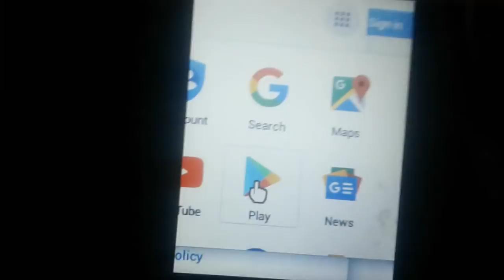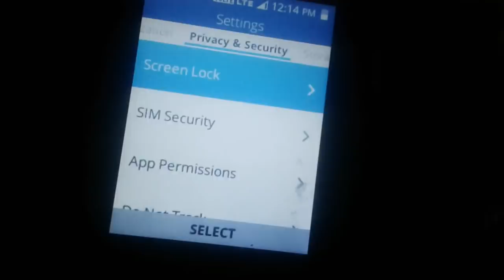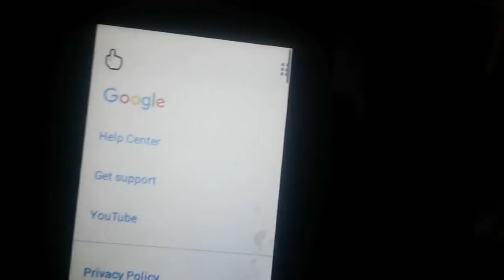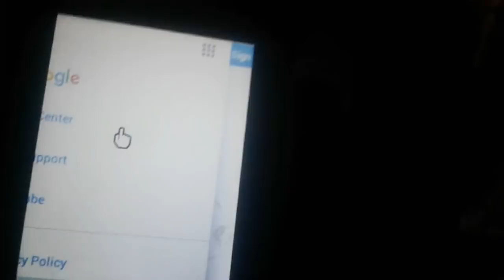jio phone play store || jio phone me play store kaise chalaye